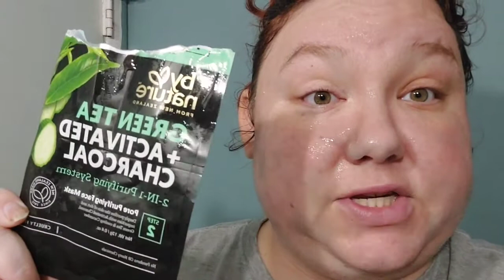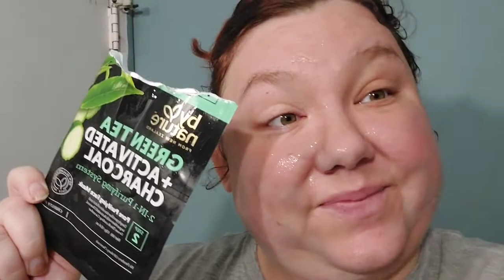Trying out a new face mask with horrible results! 😫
Decided to try out a new face mask this morning! I'll stick to what I know thank you very much! 🙄